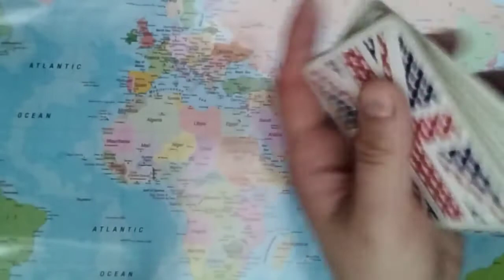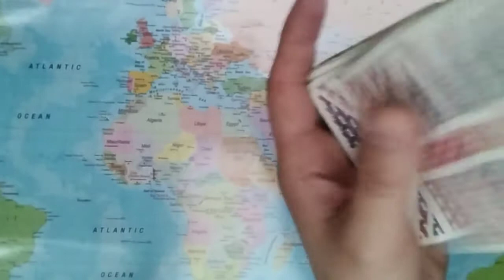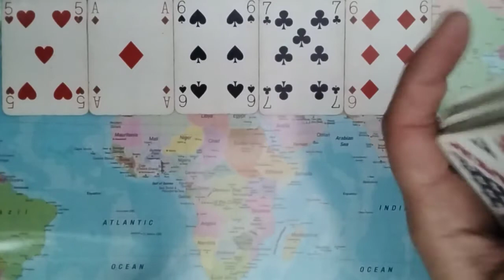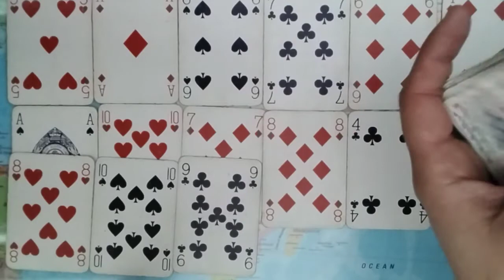DIVINE FEMININE DIARIES Pt.2: ⚠Very Powerful Sorcerer Planning To Hypnotize You!